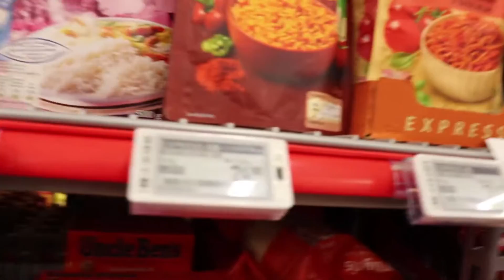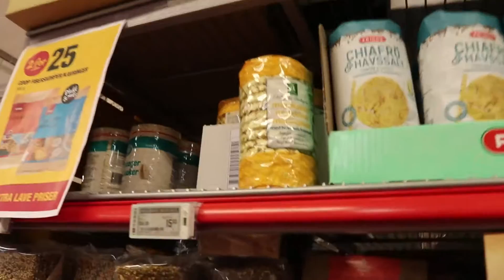Vi Tester Ut MAX FITNESS - Road To Sandefjord Open Ep 13